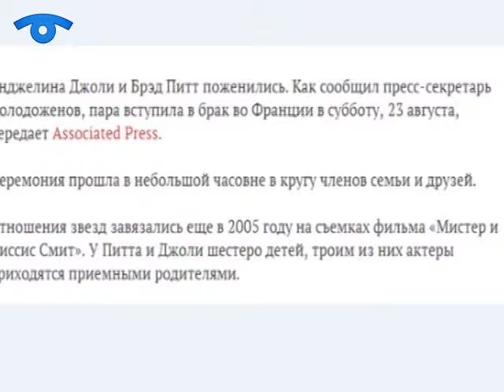Мистецький часопис 12.09.2014